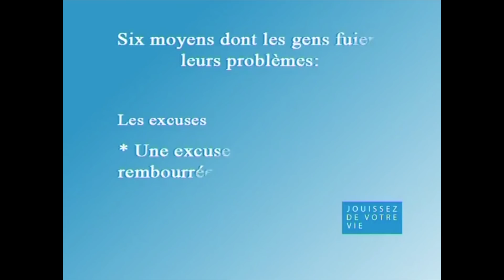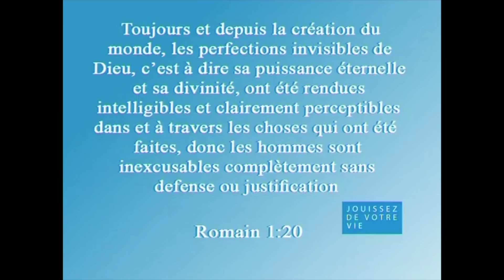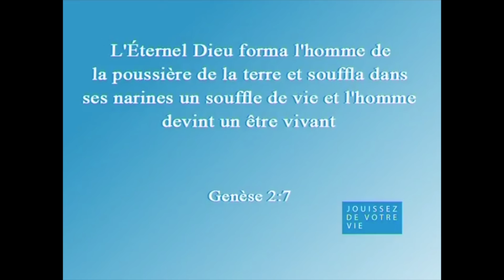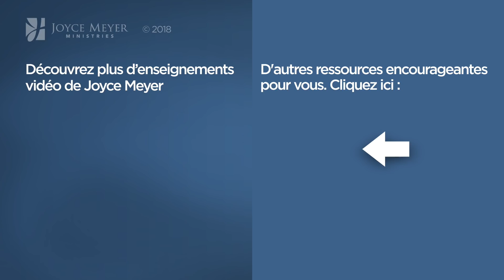6 moyens dont les gens fuient leurs problèmes (2/2) - Joyce Meyer - Vivre au quotidien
Joyce nous encourage à ne pas fuir nos problèmes.

N°574-3 JMF EEL 574 3 6 moyens dont les gens fuient leurs problèmes 2